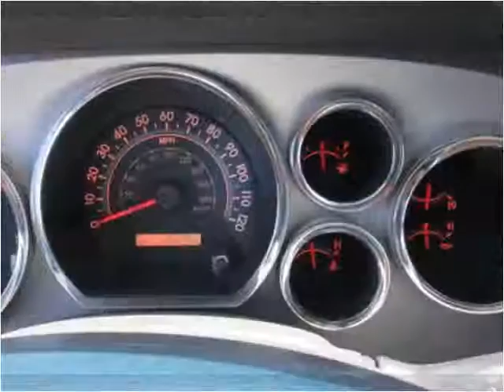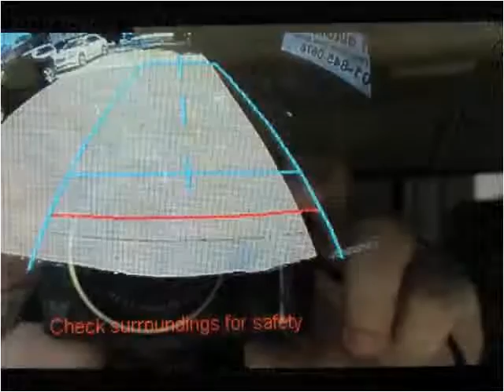2010 Toyota Tundra Used Cars jackson ms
This 2010 Toyota Tundra is available from Swain Automotive.